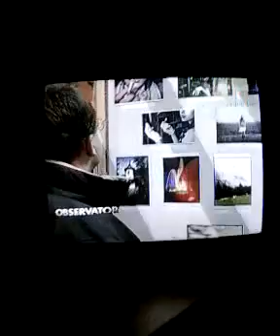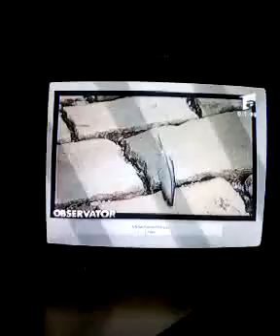Foto Club Ploiesti - Reportaj Antena 1 Ploiesti